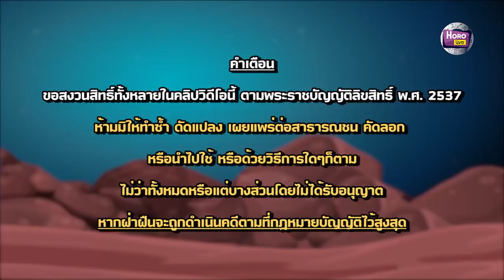แม่นที่สุดต้อง "๙ ฐานเจษฎา" รักษ์เลขเด็ด งวดวันที่ 1 กรกฎาคม 2564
สวัสดีแฟนๆอาจารย์รักษ์เลขเด็ดทุกท่าน คลิปนี้อาจารย์รักษ์มาพร้อมกับเลขเด็ดเลขมงคลประจำวันเกิดแม่นๆ มาฝากอีกเช่นเคยสำหรับคลิปนี้เป็นคลิปประจำงวดวันที่ งวดวันที่ 1 กรกฎาคม 2564 ซึ่งคลิปนี้อาจารย์รักษ์จัดเต็ม!! วิเคราะห์ดวงตามวันเกิดช่วงวันที่ 1 - 15 ก.ค. 64 ของท่านที่เกิดในแต่ละวัน และตัวเลขเด่นตามดวงให้กับแฟนๆ นอกจากนี้ยังมีเคล็ดลับเสี่ยงโชค เทคนิควันเสี่ยงโชค และสิ่งศักสิทธิ์ตามความเหมาะสมของแต่ละคนมาให้อีกด้วย เอาเป็นว่าใครเกิดวันอะไรควรจัดเต็มกับเลขแบบไหนไปดูกันเอง แล้วที่พลาดไม่ได้ตาราง เลขทักษาท้ายคลิป ที่อาจารย์รักษ์บอกตรงๆ สองตัวท้าย สามตัวท้าย จัดให้เต็มๆเรียงให้เรียบร้อย รีบดูรีบซื้อ ก่อนหาเลขไม่ได้นะจ๊ะ

ตรวจผล สลากกินแบ่งรัฐบาล ย้อนหลังทุกงวดได้ที่นี้